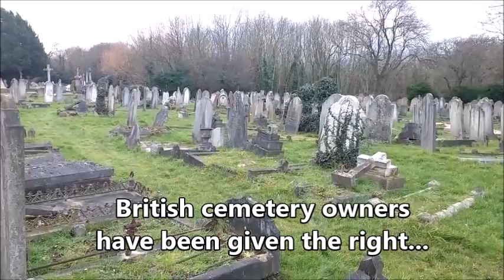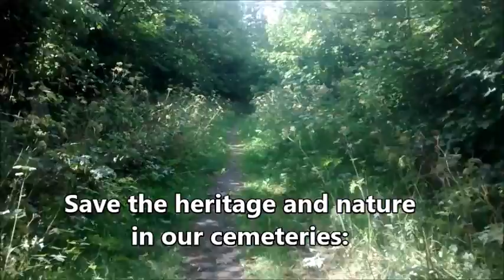Save the Heritage and Beauty of Britain's Cemeteries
We are losing the heritage and beauty of our cemeteries due to new laws which enable graves to be dug up or mounded over and "reused". This video was filmed in Camberwell Old Cemetery in East Dulwich in March, 2016.  Southwark Council, who owns the cemetery, is in the midst of the largest grave excavation and mounding project in UK history. Help us save Britain's cemeteries from having their wildness and nature scraped away. Save Southwark Woods.